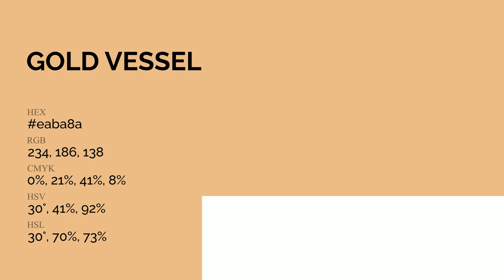Gold Vessel color eaba8a hex Cool Orange color eaba8a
What color is Gold Vessel ? eaba8a hex, Cool Orange color eaba8a

Hex eaba8a Color Code is also known as Gold Vessel color

Hex eaba8a Color code in RGB color code model is created after adding 91.76% red color, 72.94% green color and 54.12% blue color.
Hex eaba8a Color code in CMYK color (process color) code model is generated after subtraction of 0% cyan, 21% magenta, 41% yellow, 08% black.